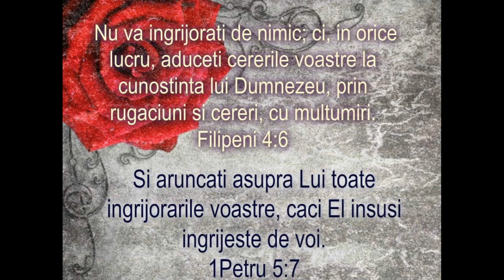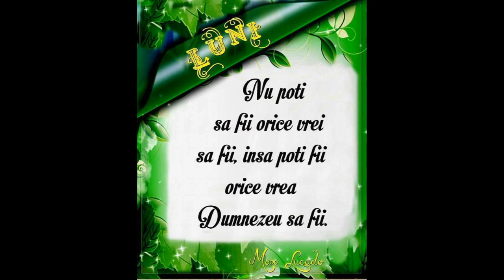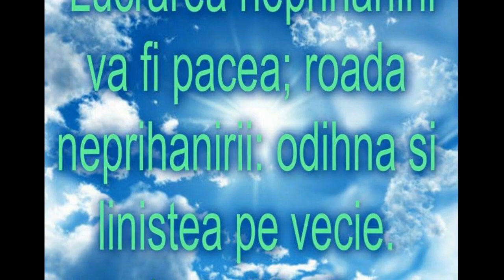Sile Lăzăreanu -Multe adunări sunt frate